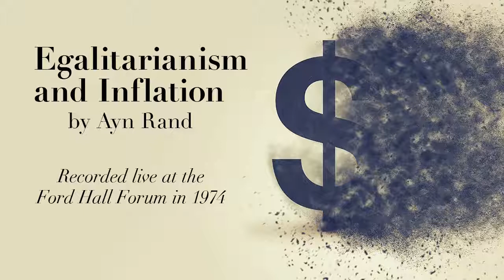"Egalitarianism and Inflation" by Ayn Rand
Ayn Rand at the Ford Hall Forum - Lesson 15 of 19

In this 1974 lecture, Ayn Rand undertakes a multi-layered analysis of inflation. Reducing key economic principles to layman’s language, she explains what inflation is and how it devastates savings and production. At a deeper level, Rand exposes thinking errors that have allowed inflation to destroy economies throughout history. Finally, she places inflation in a larger cultural context, as the inevitable price paid for coercive egalitarian measures that curtail economic production.

In the Q&A session, Rand discusses various topics including children’s rights, abortion, university professors, busing, the value of writing to one’s congressman, Alan Greenspan’s ability to influence government, the Libertarian Party, Chile and Salvador Allende, rape in her novels, classical composers, masculinity, women she admires and government-funded day care.